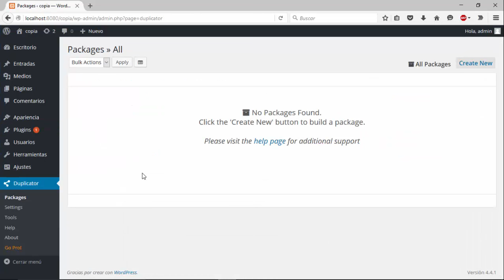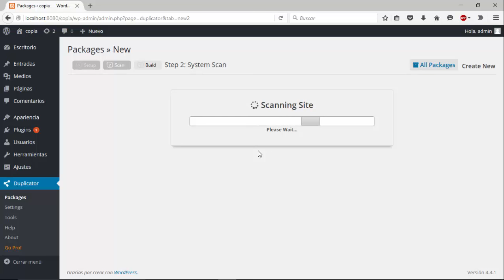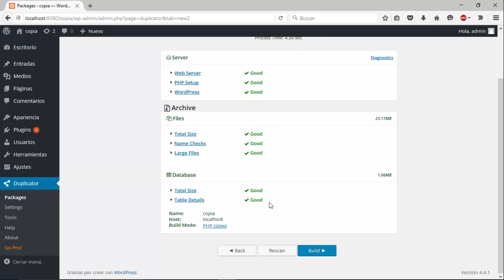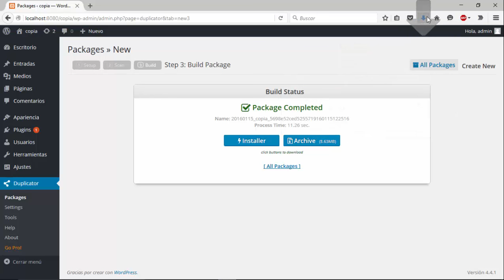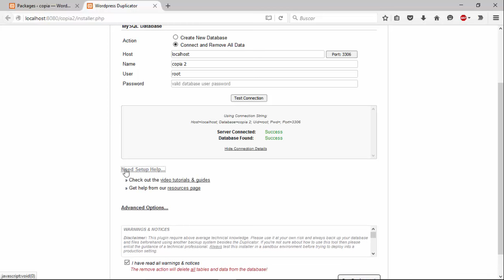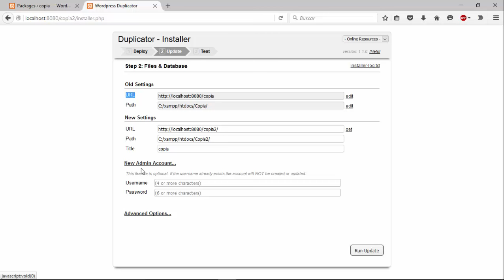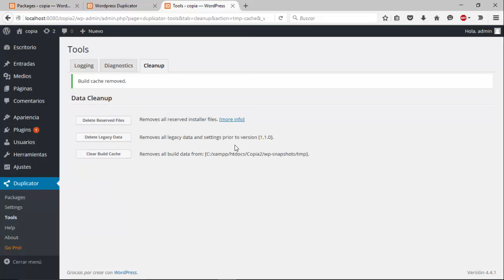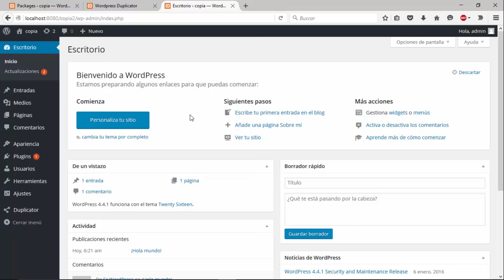Duplicator| Copia de seguridad wordpress 2018 🔒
En este video vamos a ver un plugin muy util para wordpress. Nos referimos a Duplicator un plugin que nos ofrece realizar de una manera muy sencilla una copia de seguridad de todo nuestro wordpress.

Webfanatico: goo.gl/Sjao01

Google Plus:  goo.gl/sEoDvF